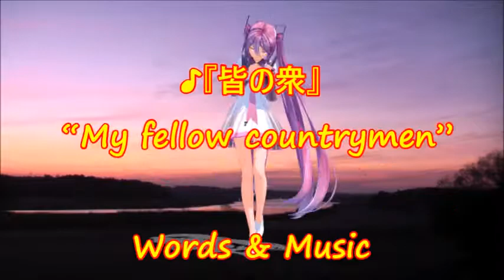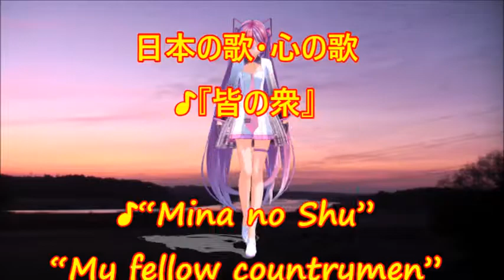♪『皆の衆』日本の歌・心の歌 うた：緑咲香澄・初音ミク ダンス：初音ミク（YYB）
日本の歌・心の歌♪『皆の衆』 “My fellow countrymen”
Words & Music　作詞：関沢新一　作曲：市川昭介
Song & Dance♪唄：緑咲香澄・初音ミク　ダンス：初音ミク（YYB）

１１月１8日NHK深夜便の「にっぽんの歌こころの歌」で『関沢新一作詞作品集』と題して１２曲が放送された。そのなかで、昭和の名曲1,000曲（歌謡曲のすべて上）にでている４曲をカスミの歌にしました。♪『皆の衆』は、冒頭に放送されたものです。